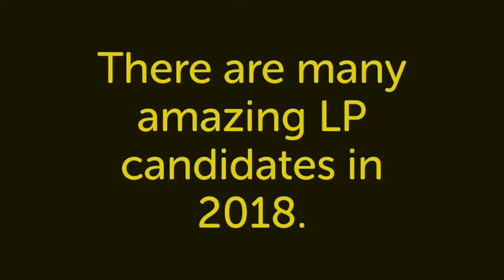The 2018 Libertarian Party Candidates